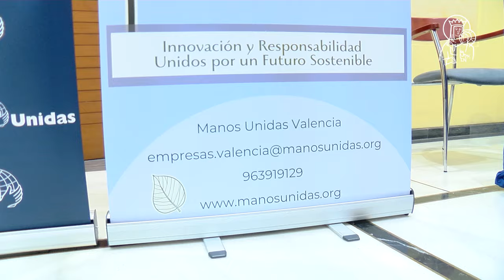Manos Unidas Valencia organiza el primer Foro de Empresas Socialmente Comprometidas